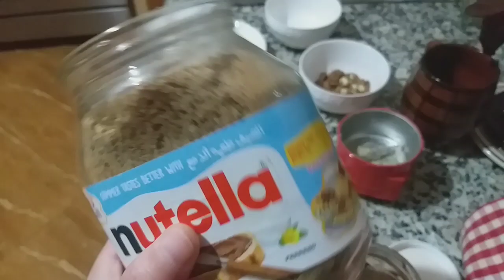وصفة طبيعية💯 لعلاج النحافة و لزيادة الوزن👌